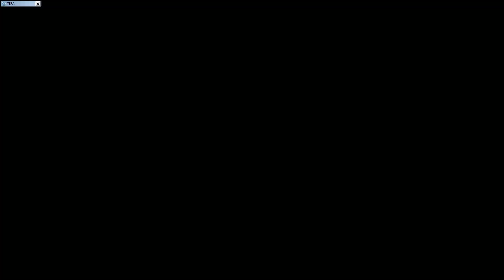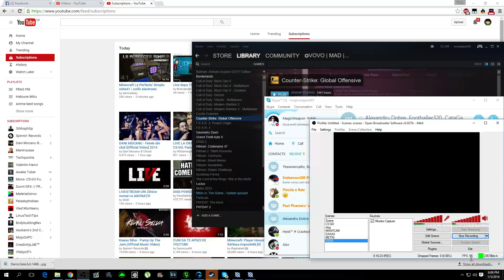Tera Online Sinestral Manor | 2 Brawlers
★Vrei sa ma sustii mai mult?
★HD 720p/1080p 60fps
★ Programe folosite :
➫OBS-Filmare
➫Sony Vegas Pro12-Montaj